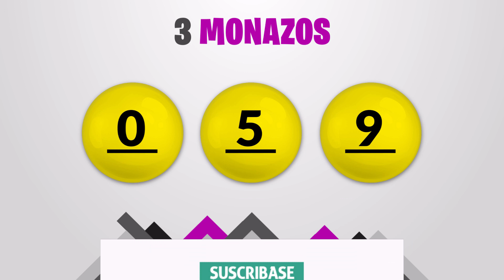Sorteo Nuevos Tiempos y 3 Monazos Tarde del Lunes 1 de agosto del 2022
Resultados Nuevos Tiempos y 3 Monazos del día Lunes 1 de Agosto
Resultados de Nuevos Tiempos lunes primero de Agosto de 2022
Resultados de las loterias de Costa Rica del lunes primero de Agosto de 2022
Resultados del sorteo primero de Agosto
Qué número jugó en nuevos tiempos el lunes primero de Agosto de 2022
Qué número jugó en 3 Monazos el lunes primero de Agosto de 2022
Sorteo de nuevos tiempos lunes primero de Agosto de 2022
Sorteo de las loterias del lunes primero de Agosto de 2022
Sorteo Nuevos Tiempos 1:00PM
Sorteo 3 Monazos 1:00PM
Sorteo Premia 2 1:00PM
Tica 1 de Agosto
Tica de 1 de Agosto
Loterias Ticas del 1 de Agosto
loterias de Costa Rica del dia lunes 1 de Agosto de 2022

Nuevos Tiempos 1:00PM Medio dia
Nuevos Tiempos 1:00PM Medio dia hoy
Nuevos Tiempos 1:00pm Medio dia resultados
Nuevos Tiempos 1:00pm Medio dia resultados hoy

Nuevos Tiempos 1:00pm Tarde
Nuevos Tiempos 1:00pm Tarde hoy
Nuevos Tiempos 1:00pm Tarde resultados
Nuevos Tiempos 1:00pm Tarde resultados hoy

3 Monazos 1:00pm Medio dia
3 Monazos 1:00pm Medio dia hoy
3 Monazos 1:00pm Medio dia resultados
3 Monazos 1:00pm Medio dia resultados hoy

3 Monazos 1:00pm Tarde
3 Monazos 1:00pm Tarde hoy
3 Monazos 1:00pm Tarde resultados
3 Monazos 1:00pm Tarde resultados hoy

3 Monazos 1:00pm Medio dia
3 Monazos 1:00pm Medio dia hoy
3 Monazos 1:00pm Medio dia resultados
3 Monazos 1:00pm Medio dia resultados hoy
Nuevos Tiempos 1:00 PM Medio dia
Nuevos Tiempos 1:00 PM Medio dia hoy
Nuevos Tiempos 1:00 pm Medio dia resultados
Nuevos Tiempos 1:00 pm Medio dia resultados hoy

Nuevos Tiempos 1:00 pm Tarde
Nuevos Tiempos 1:00 pm Tarde hoy
Nuevos Tiempos 1:00 pm Tarde resultados

Nuevos Tiempos 1:00 pm Tarde resultados hoy

3 Monazos 1:00 pm Medio dia
3 Monazos 1:00 pm Medio dia hoy
3 Monazos 1:00 pm Medio dia resultados
3 Monazos 1:00 pm Medio dia resultados hoy

3 Monazos 5:00 pm Tarde
3 Monazos 5:00 pm Tarde hoy
3 Monazos 5:00 pm Tarde resultados
3 Monazos 5:00 pm Tarde resultados hoy

3 Monazos 5:00 pm Medio dia
3 Monazos 5:00 pm Medio dia hoy
3 Monazos 5:00 pm Medio dia resultados
3 Monazos 5:00 pm Medio dia resultados hoy
3 Monazos 5:00 pm Tarde
3 Monazos 5:00 pm Tarde hoy
3 Monazos 5:00 pm Tarde resultados
3 Monazos 5:00 pm Tarde resultados hoy